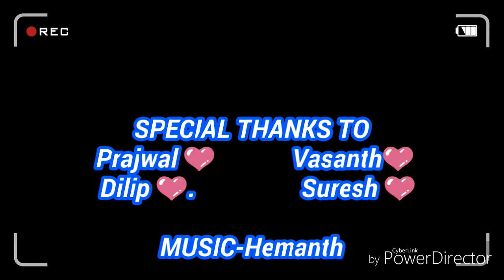pep mask?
trilar